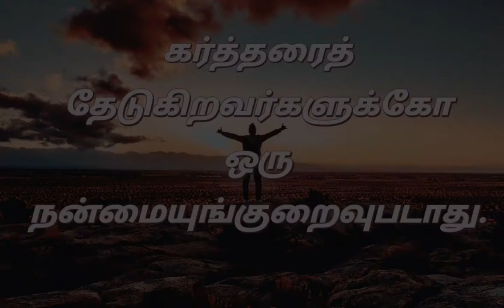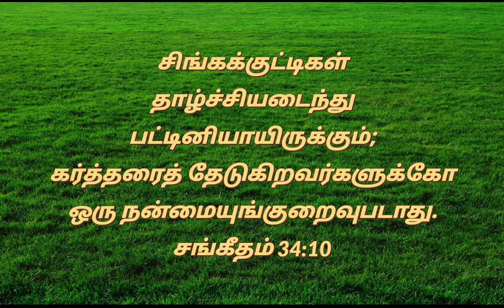கர்த்தரை தேடுகிறவர்களுக்கே ஒரு நன்மையும் குறைவுபடாது.